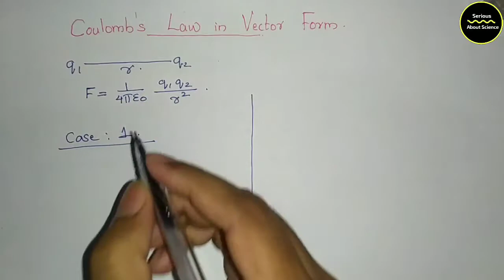Coulomb's law in Vector Form Malayalam | Electric Charges and Fields || Chapter 1| Class 12 Physics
electric charges and fields in malayalam
coulomb's law in vector form malayalam explanation
serious about science